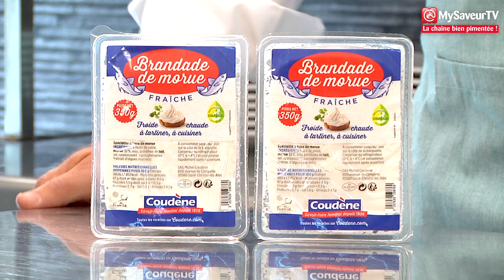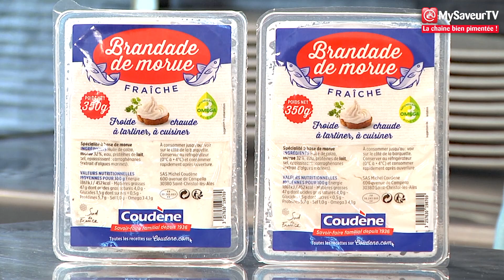Mini-Burgers de brandade de morue, mâche et raifort (petits plats de marque)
Depuis, les bouchers font grève ! ! ! Si tu partages cette recette, j’aurais le vent en poulpe !

Côté ingrédients (4 pers.)
8 mini-pains burgers
300 g brandade de morue Coudène
2 œufs
80 g de chapelure + chapelure pour la panure
Farine
Huile de tournesol
50 g de fromage frais type Philadelphia
2 càs de raifort
10 têtes de mâche
½ oignon rouge
6 tomates cerises jaunes

Côté recette :
Tailler l’oignon rouge en lamelles ainsi que les tomates cerises.
Mélangez le fromage frais avec le raifort.
Dans un saladier, mélanger la brandade de morue avec 80 g de chapelure. Puis dans un petit emporte-pièce, façonner des mini steaks en tassant légèrement avec une cuillère.
Dans 3 récipients différents, verser la farine, l’œuf battu, et la chapelure. Passer les steaks dans chaque préparation et dans l’ordre farine, œuf, chapelure.
Avec un généreux filet d’huile d’olive, cuire les steaks quelques minutes.
Monter les burgers en déposant une couche de sauce fromage-raifort sur les 2 faces des pains, les lamelles de tomates, puis d’oignon rouge, la mâche puis le steak de brandade. Refermer et déguster sans attendre !

Bon appétit !